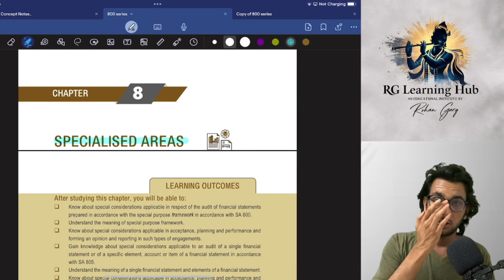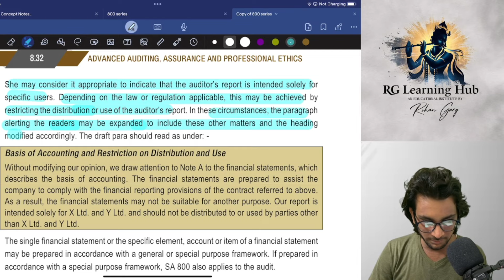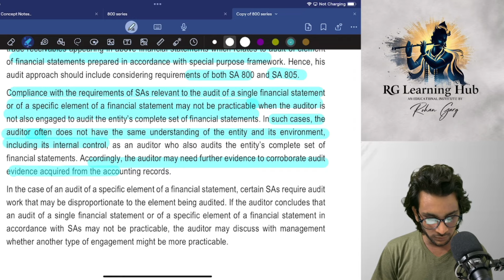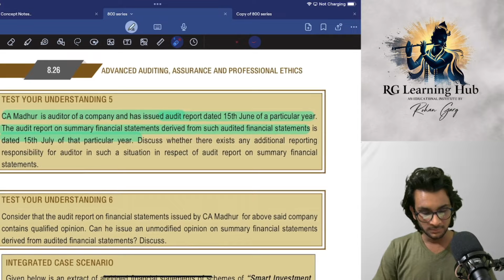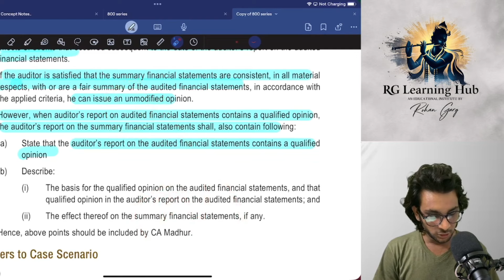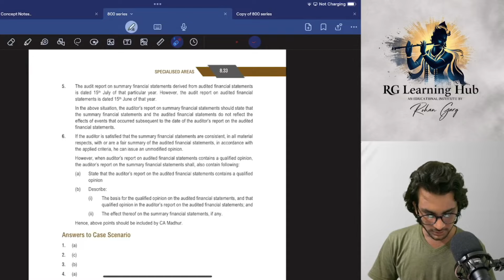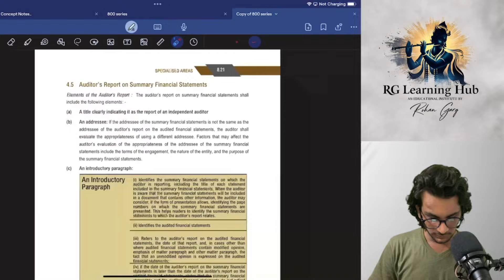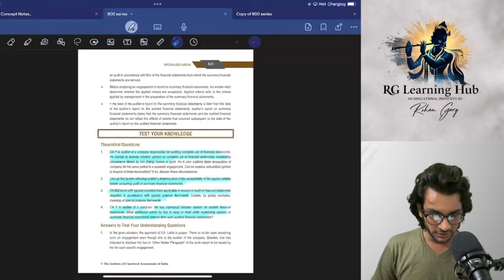SA 800 Series (SA 800, 805, 810) All ICAI Material Questions Solved | CA Rohan Garg AIR5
CA Rohan Garg
AIR 5 CA Final (May 24)
AIR 27 CA Intermediate (Nov 20)
AIR 19 CA Foundation (Nov 19)

I'm Rohan Garg, proud achiever of AIR 5 in CA Final and a rank holder at all levels of CA. With a passion for teaching and a commitment to helping aspiring CA students succeed, I've created this channel to share my knowledge and strategies.

Here, you'll find:

• DT Classes & Revision: Simplifying Direct Tax concepts to boost your confidence.
• CA Final Test Series: Personally evaluated tests to thoroughly prepare you for exams.
• Audit Questions Free Crash Course: Comprehensive tutorials of all ICAI study material TYK Qs and illustrations to ace audit paper.
• SPOM Costing Videos: Free, comprehensive tutorials that have helped thousands clear their exams.
• Subject-wise Strategies: My personal strategies for all subjects to help you achieve top ranks.
• Certified Copies Analysis: In-depth analysis of my certified copies to understand what it takes to secure top ranks.

Links